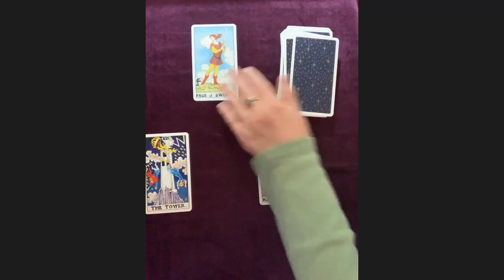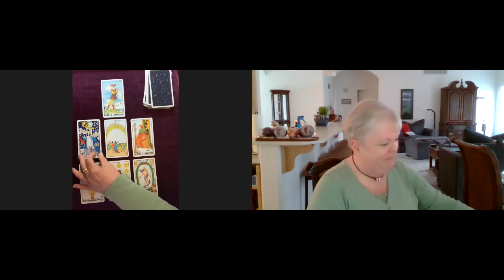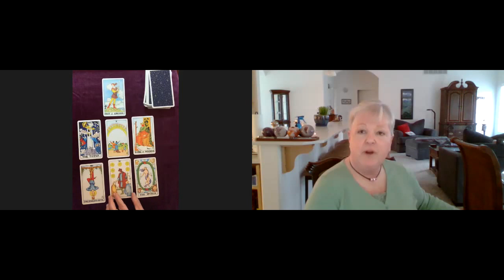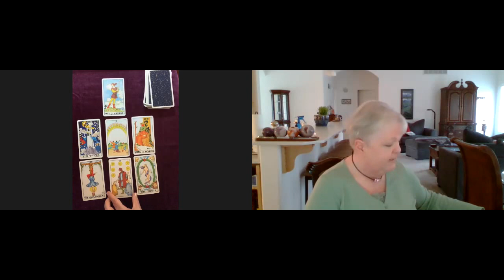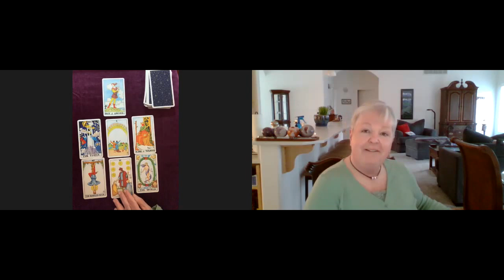Quantum Voting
The Universe was asked if quantum voting has helped provide some continuity of government (COG) in the U.S., and if it will be more openly part of our world any time soon? Published 04/25/2022.